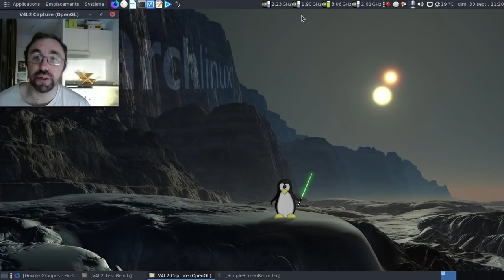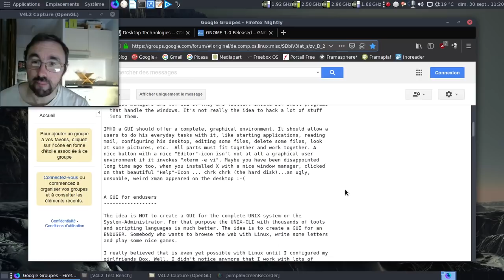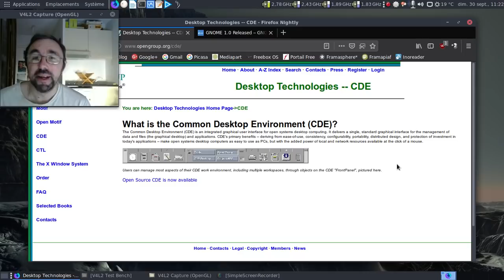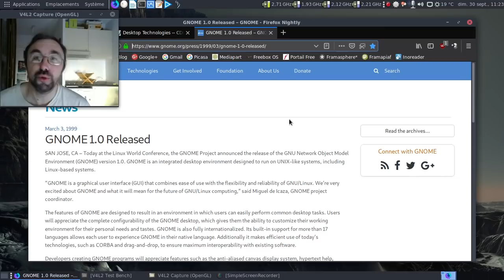Dis Tonton Fred, ép. 106 : pourquoi GNOME et KDE s'appellent ainsi ?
Une question existentielle... Pourquoi les deux principaux environnements de bureaux s'appellent ainsi ?